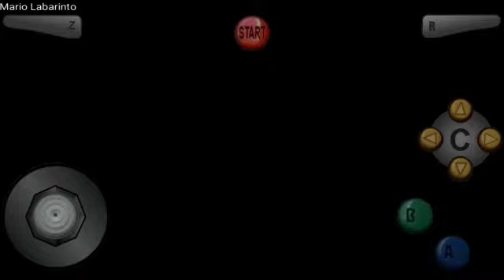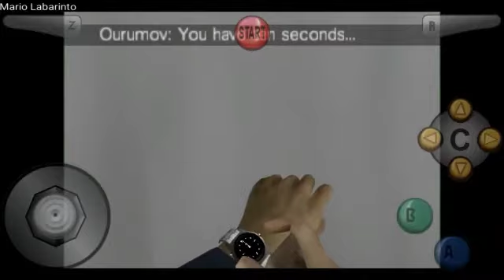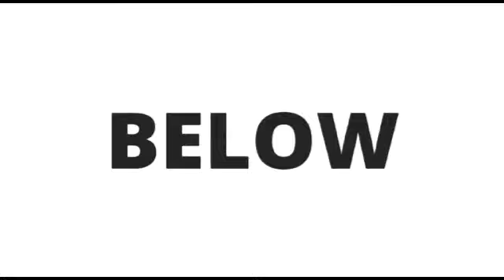James Bond 007: Golden Eye Mission 002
Agent: James Bond
Real life name: Pierce Brosnan
Mission 002:  Chemical Warfare Facility

Primary Objectives:
a. Gain entry to laboratory area.
b. Rendezvous with 006.
c. Destroy all tanks in bottling room.
d. Minimize scientist casualties.